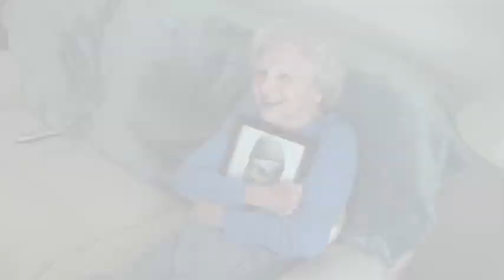"American Heroes" by Sunday Drive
An original song written by Jeff Treece with narration by Jeff Steele honoring those who give of themselves to serve and protect others.  We thank you, we honor you . . . OUR AMERICAN HEROES.